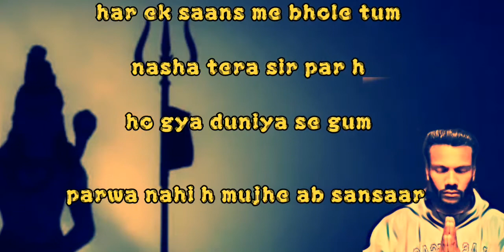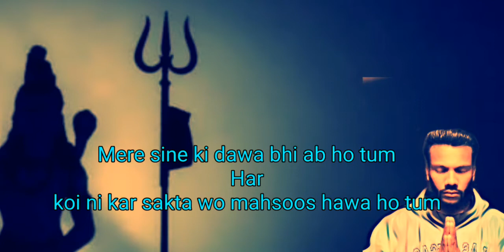BHAKT Rap lyrics ft Shav_shaach rap song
Indianartist
Hindi Rap song
artist:     Shav_Shaach